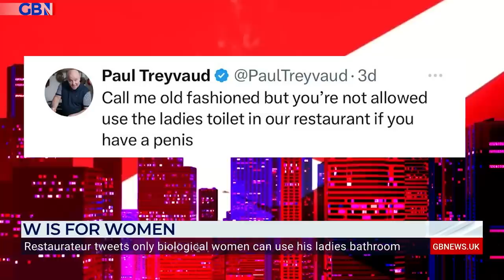Restaurateur says ONLY biological women can use the female toilets in his restaurant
'Millions spent on marketing over the years, and you mention the word willy or penis in a tweet and all of a sudden it fills your restaurant.'

Mark Dolan is joined by Paul Treyvaud, a restaurateur who firmly says only biological women can use the ladies toilets in his restaurant.